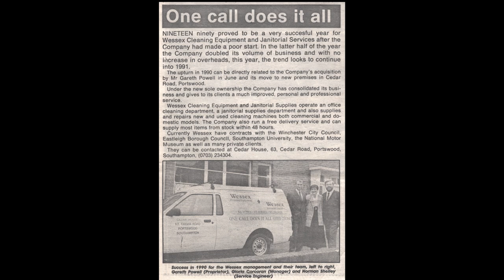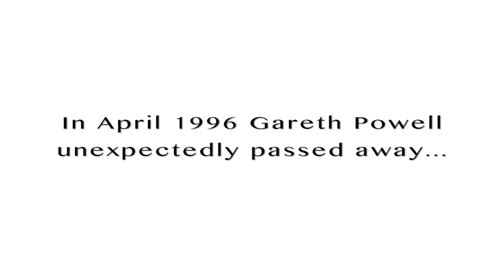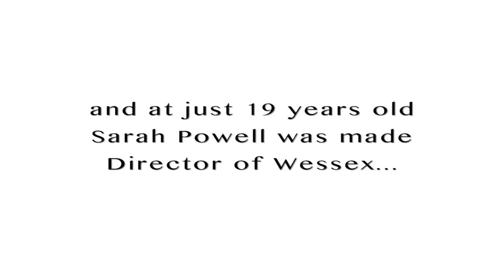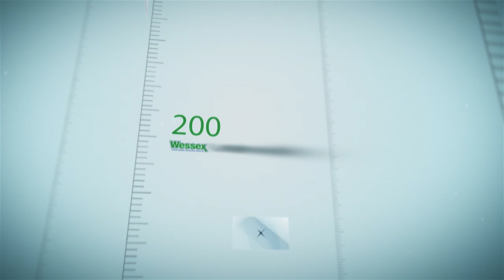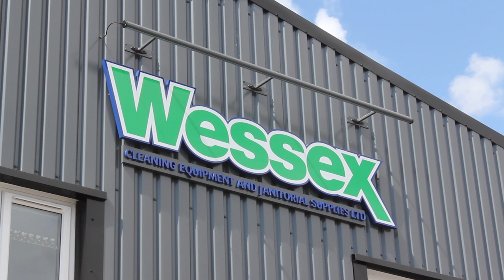Wessex Cleaning Equipment - Our story... so far